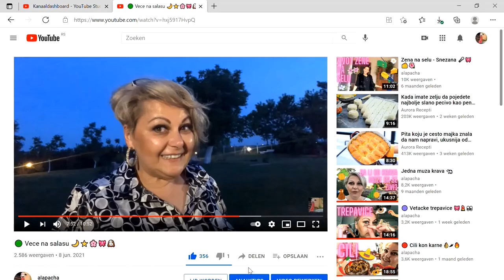🔴 Kako najlakse ocistiti mlade krompirice 🍟🥔👌🏆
Najlaksi i najbrzi nacin da ogulite mlade krompire i jedan dobar nacin kako da ispecete krompirice a da budu slatki i hrskavi.